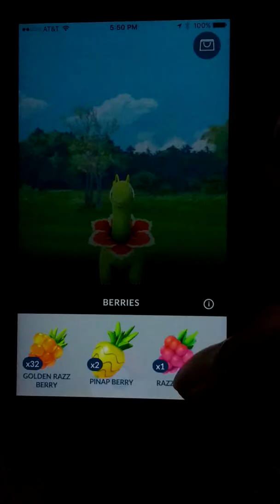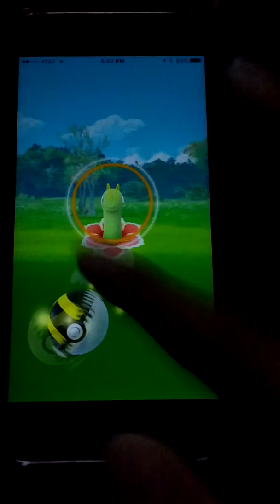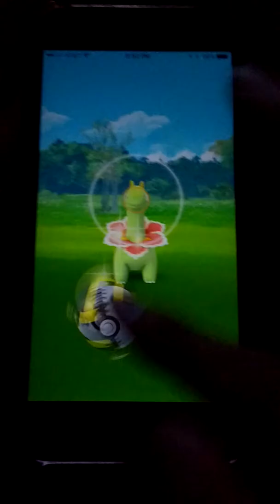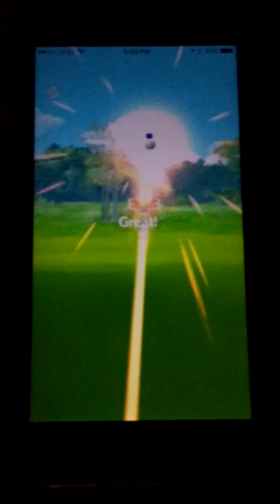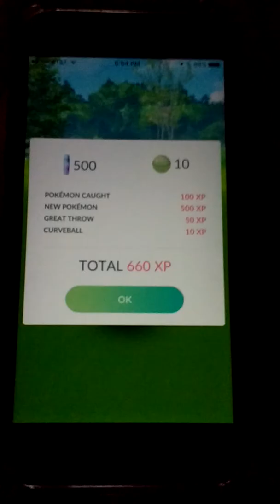POKÉMONGO - WILD MEGANIUM SIGHTING!!!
What?!?!